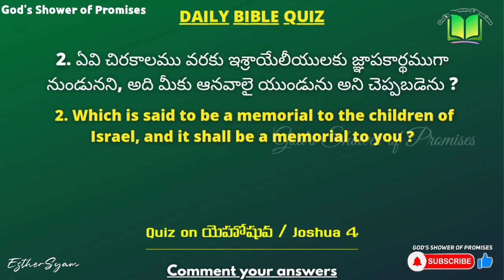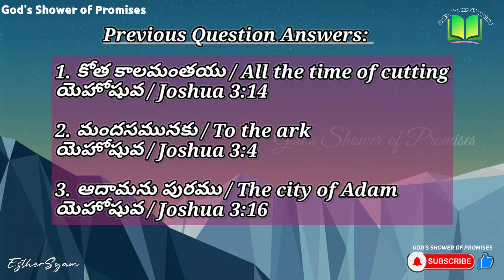292. Daily Bible Quiz | Daily Bible Questions | 21.02.2022